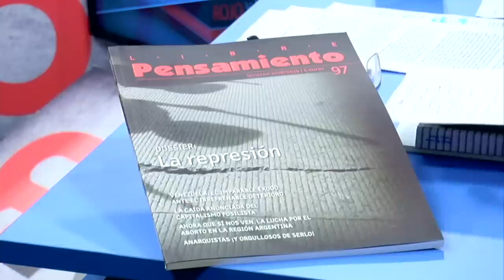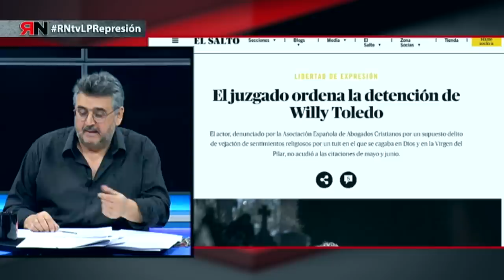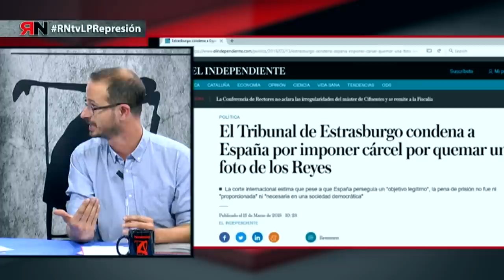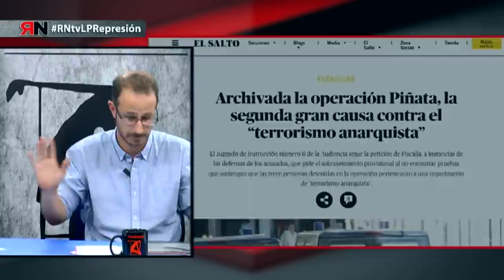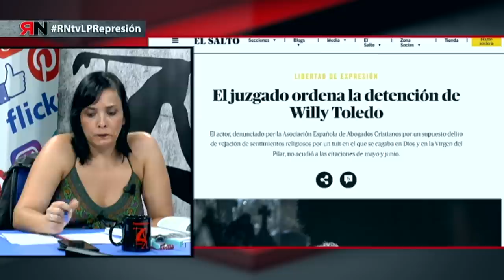RNtvLP 09. Represión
La represión de las personas, los colectivos y movimientos sociales, las organizaciones… se ejerce desde el poder (es su seña de identidad), es la herramienta que caracteriza a las sociedades autoritarias, dogmáticas, intransigentes, conservadoras, supremacistas.

La represión tiene como objetivo que la población cumpla las normas básicas del sistema imperante. Se ejerce siempre contra quienes disienten, se sublevan, critican, piensan y se expresan libremente, contra quienes plantan cara a las decisiones absolutistas…

Y se ejerce por aquellas otras personas, instituciones o estamentos que detentan dicho poder, ya sea el Estado, su ejército, sus fuerzas y cuerpos de seguridad, la Iglesia, la familia, la escuela, la justicia, la cárcel, la patronal, el olvido de la memoria histórica…

La represión, con diversa graduación, siempre va acompañada de criminalización, agresión, extorsión, violencia, dolor, castigo, renuncia, manipulación, expolio, muerte… hasta generar miedo, sumisión, domesticación, exterminio, si fuera preciso.

Su objetivo es erradicar el pensamiento libre y crítico, eliminar la libertad.

Si perdemos la libertad, degradamos nuestra condición se seres humanos. Rebelémonos como hombres y mujeres contra toda opresión.

- Miguel Ángel Garrido, Abogado del Gabinete Jurídico Confederal de la CGT
- Nino Trillo Figueroa, Abogado y activista social
- Macarena Amores, periodista del gabinete de comunicación de la CGT
- Carlos Uson, profesor de matemáticas

Presenta: Jacinto Ceacero